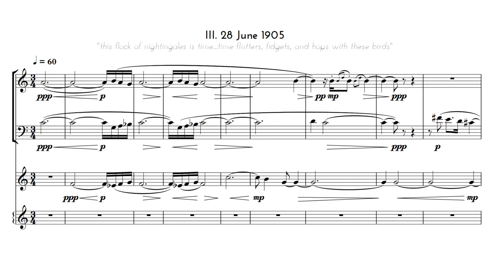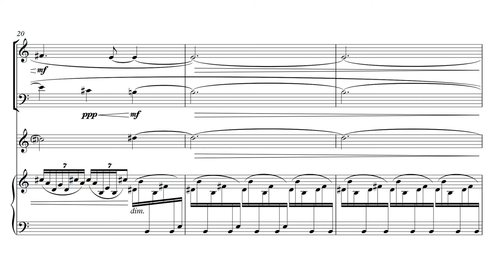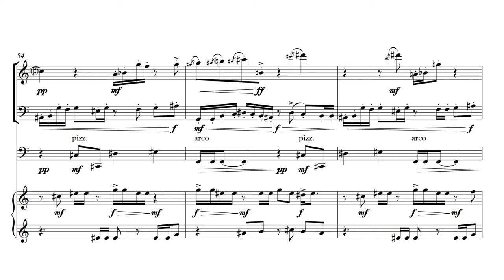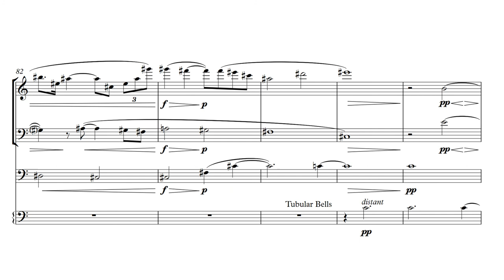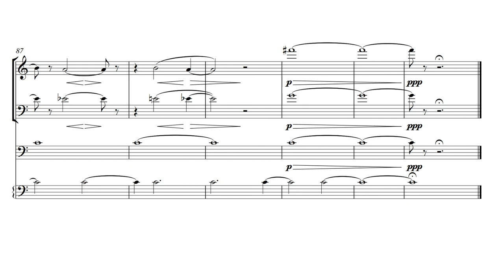Michael Shingo Crawford | Einstein's Dreams - III, 28 June 1905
Michael Shingo Crawford - Composer

Claire Mahon, flute
Haley Matthews, bassoon
Anna Bing, cello
Christopher Prugh, percussion
Richard Prior, conductor

Honors Composition Recital - March 26, 2017 - Schwartz Center for Performing Arts

PROGRAM NOTES:
The third movement encapsulates a world in which a flock of nightingales is time. When captured, these birds cause time to stop for the captor, who is able to delight in the moment frozen. The movement is organized into four distinct sections. The first of these paints the image of a pleasant summer day. The serenity is broken in the following section with the sudden appearance of a flock of nightingales. The third section continues this more active character but with a series of repeating figures that gradually accumulate in density, depicting the sense of folly and absurdity of those who join in pursuit of the birds. The final section, with its soaring melody in the cello, describes the moment when a nightingale is captured. Darker undertones begin to emerge towards the conclusion of the piece as the nightingale perishes. The tubular bells return in a brief reference to the epilogue, where the clock tower strikes eight and the reader emerges from the dreaming state.